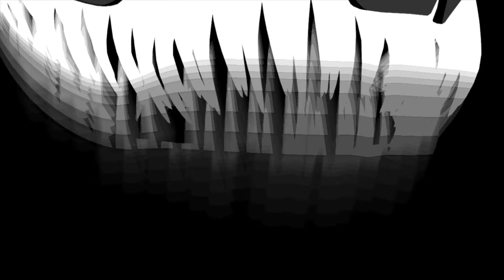FNAF/SFM Break The Cycle Song By TryHardNinja